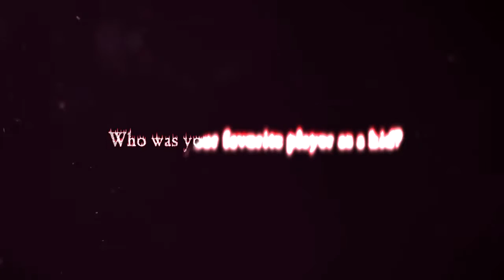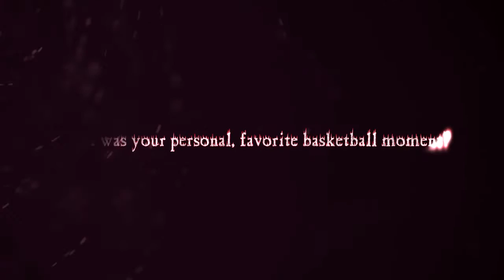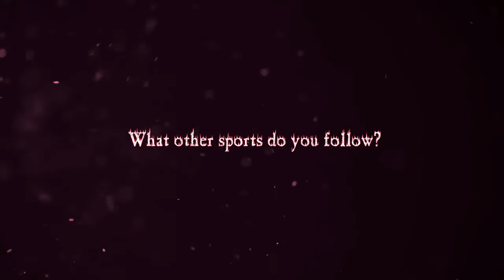Greivis Vasquez - Interview "HOT10" ᴴᴰ